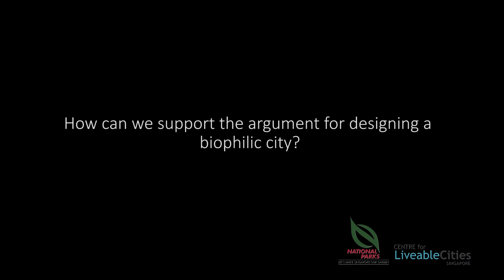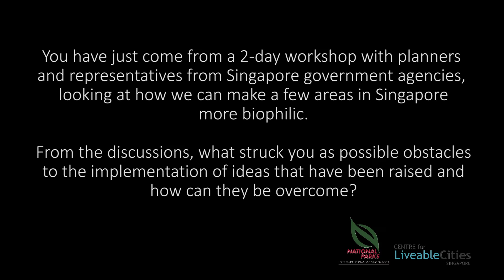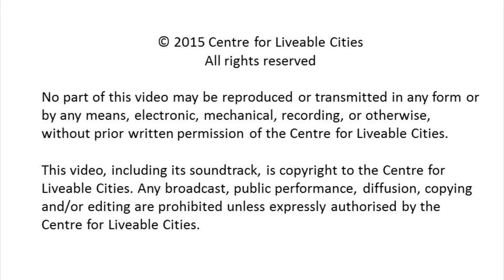Stephen Kellert: Interview with CLC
Professor Stephen Kellert, Senior Research Scholar and Tweedy Ordway Professor Emeritus of Social Ecology, Yale University, talks about shifting the narrative of biophilic design from a trade-offs standpoint in his interview with the CLC.